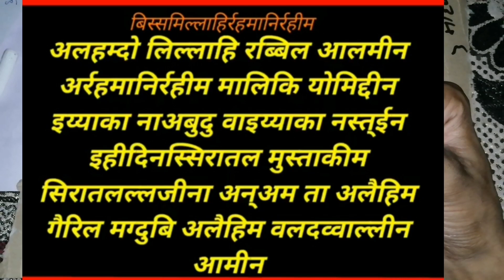Egg for love | mohabbat ka ande wala amal (mohobbat ka amal ) ande se pyar ko hasil kare| how to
السلام علیکم
ناظرین آج ہم آپ کو بتائیں گے محبت حاصل کرنے کا پیار کو اپنے وش میں کرنے کا یا پھر کسی کے دل میں پیار جگانے کا یا پھر کسی کو اپنے پیار میں تڑپا دینے کا
انڈے والا عمل
یعنی انڈے سے کسی کو بھی آپ اپنے پیار میں پاگل کر سکتے ہیں آپ کسی کے دل میں پیار جگہ سکتے ہیں
لیکن عمل کرنے کے لیے ویڈیو کو پورا دیکھنا ہوگا تبھی آپ کو سمجھ میں آئے گا کہ کس طریقے سے عمل کو کرنا ہے اور کس طریقے سے کسی کو بھی اپنے وش میں اپنے پیار میں پاگل کرنا ہے
मोहब्बत पाने के लिए अंडे वाला बेहतरीन और कामयाब अमल
 यानी मोहब्बत पाने के लिए अंडे का मन इस्तेमाल करके बहुत ही आसान तरीके से किसी को भी अपने वश में करें किसी को भी अपने प्यार में पागल करें
 इसी को कहते हैं मोहब्बत का अंडे वाला अमल
 यानी मोहब्बत हासिल करने का अंडे वाला अमल
 दोस्तों आज के वीडियो में हम आपको अंडे वाला मोहब्बत का अमल बताएंगे यानी किसी को भी अपने प्यार में कैसे पागल करें बहुत ही आसानी के साथ
 इसके लिए आपको एक अंडा लेना होगा और एक डॉट लेनी होगी और फिर आपको यह अमल मुकम्मल करना होगा जो वीडियो में बताया गया है वीडियो को पूरा देखें तो आपको पूरा समझ में आ जाएगा कि किस तरीके से अमल को करना है